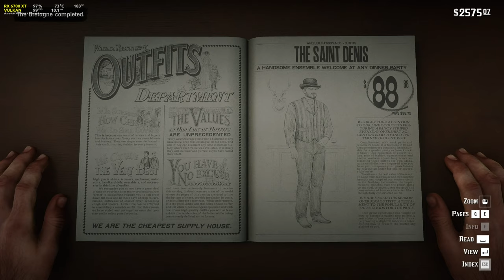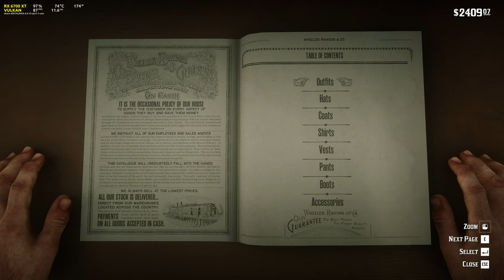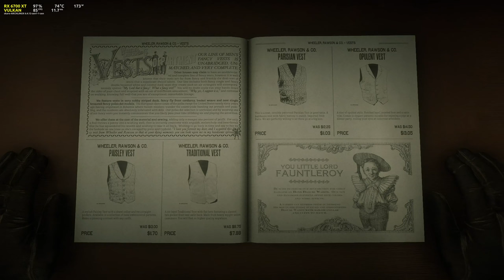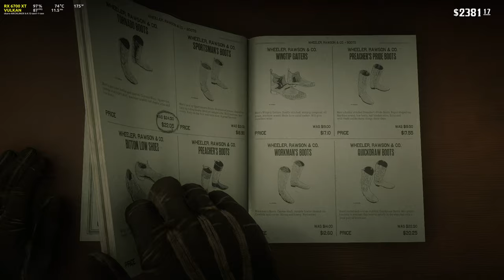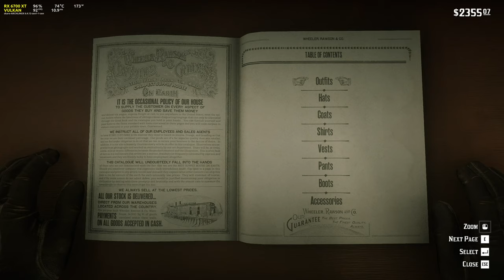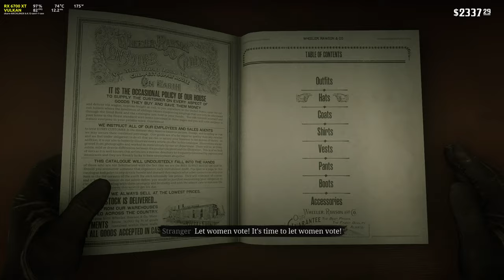Red Dead Redemption 2 - #18 - Saint Denis / CZ let's play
Průchod hrou Red Dead Redemption 2.
Část osmnáctá.

# PC:
[OS]: Arch Linux
[DE]: GNOME + Wayland
[CPU]: AMD Ryzen 5 7600
[GPU]: AMD Radeon 6700 XT 12GB (Sapphire Pulse)
[RAM]: 32GB DDR5
[MIC]: HyperX Quadcast

# SOFTWARE
Nahrávání: OBS + VAAPI
Render: Shotcut + VAAPI
Úprava obrázků: GIMP

Verze hry: PC / Steam / Proton